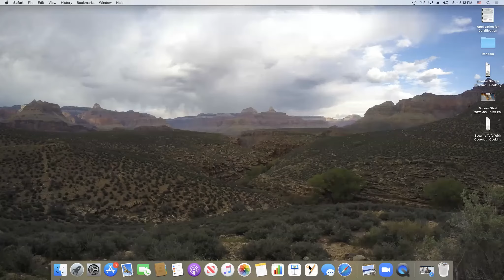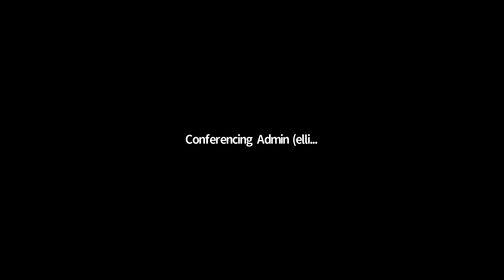Sustaining Soil & Soul: Stories of Food & Faith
The easiest way to enjoy food without gaining weight is to savor great stories about food. Food has been a staple subject in as many cultures as there are cuisines. Enjoy a virtual storytelling event hosted by AZIPL welcoming a variety of cultures and faith traditions to tell stories about nourishing food that sustains both the soil and our souls.

OUR STORYTELLERS

Neda Movahed—Ph.D. graduate from ASU’s School of Sustainability, currently farming in Iran.

Dionne Washington—Project Roots, Educating people on how to grow their own food.

Sunny Dooley—Diné Storyteller from ChichilTah, NM.

Gloria Montano Greene—New Deputy Under Secretary, USDA’s Farm Production and Conservation.

Kate Tirion—Permaculture Instructor, Deep Dirt Institute, Patagonia, AZ.